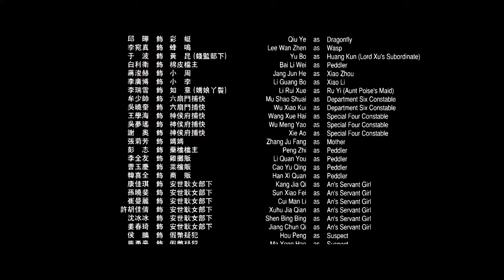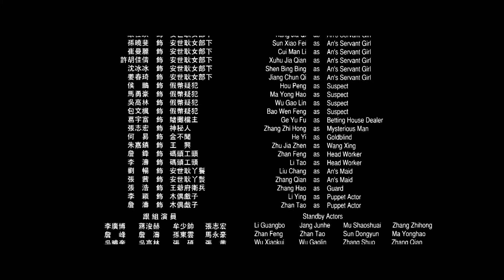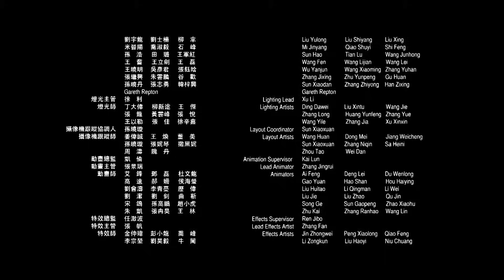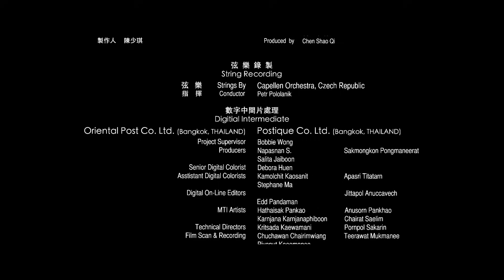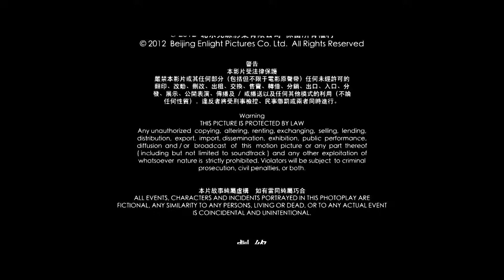FILME ARTES MARCIAIS DUBLADO MELHOR FILME ACAO COMPLETO "OS QUATRO